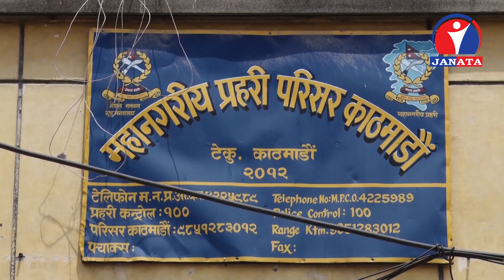रोकिएन महिलाविरुद्ध हुने हिंसाका घटनाहरु